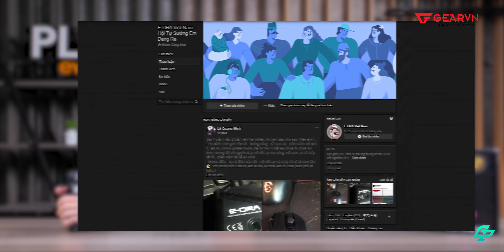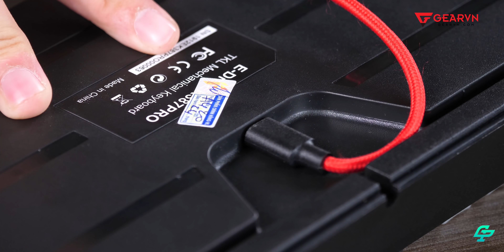Bàn phím Việt Nam, giá 1 triệu, keycap PBT | E-DRA EK387 PRO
Video đánh giá về chiếc bàn phím cực ngon giá chỉ 1 triệu đồng EK387 PRO

▶ Địa Chỉ:
Showroom HCM: 78-80-82 HOÀNG HOA THÁM, Q.TÂN BÌNH
Showroom HN: 37 NGÕ 121 THÁI HÀ, Q.ĐỐNG ĐA

😍 Địa Chỉ:
Showroom HCM 1: 78-80-82 HOÀNG HOA THÁM, Q.TÂN BÌNH
Showroom HCM 2: 189 CỐNG QUỲNH, P. NGUYỄN CƯ TRINH, QUẬN 1